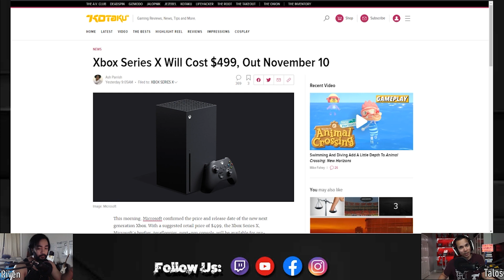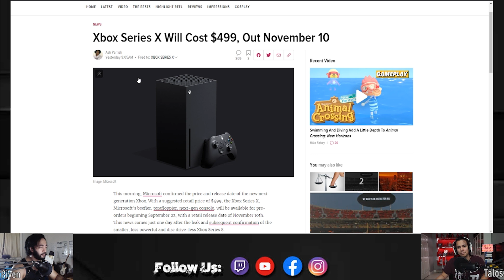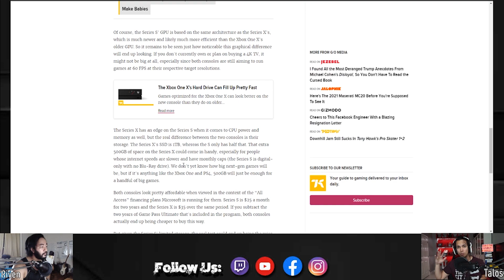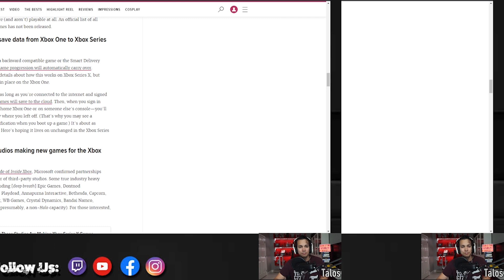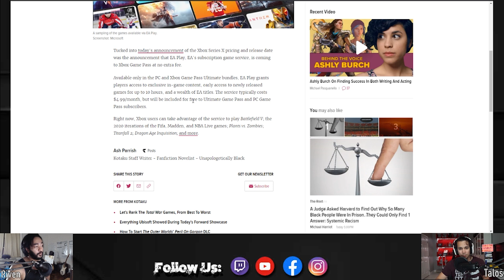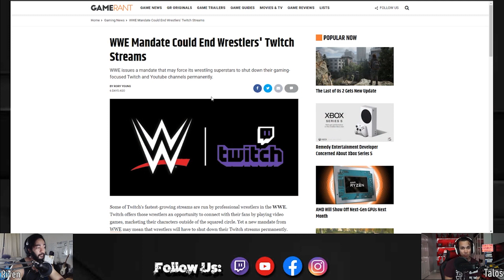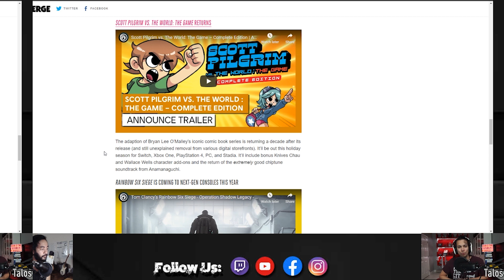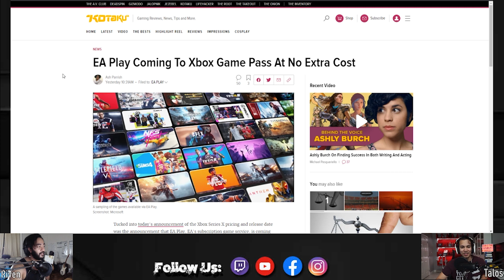Is the Xbox Series X/S price enough to battle against PS5? Ubisoft Forward Showcase Full Breakdown!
Microsoft finally releases the official price and release dates for their next gen Xbox consoles. Talos and Riven give their thought as well break down the spec comparison between the Series X and S as well as discuss some of the new features. In the later half of the episode, the boys give a quick breakdown on the 2nd episode of Ubisoft's Forward Showcase.

00:49 - Xbox Series X/S price and release dates confirmed!
07:54 - Series X/S spec comparison
13:32 - Misc. new features
16:32 - Launch titles
18:54 - EA Plays added Xbox game pass for free
21:06 - Final thoughts

21:34 - Talos Tidbits

26:57 - Immortal Fenyx Rising
28:44 - Prince of Persia Sands of Time remake
29:53 - Scott Pilgrim vs. The World, The Game Complete Edition
30:56 - Rainbow 6 Seige Shadow Legacy
31:19 - Watchdogs: Legion
32:58 - Hyperscape Turbo Mode
33:23 - Final Thoughts

34:20 - Outro
► FOLLOW US ◄
These are just some the gear the Studly BoyZ use.
✭ Talos' Equipment
► TODAY’S STORIES ◄
Xbox Series X Will Cost $499, Out November 10

Everything We Know About The Xbox Series X And Series S

The Xbox Series X Launch Lineup Is Looking Better

EA Play Coming To Xbox Game Pass At No Extra Cost

► Today's Talos Tidbits ◄
Shenmue Is Getting The Anime Treatment

As Sonic Turns 30, Sega Plans Multiple New Games

Tetsuya Nomura Wants You To Look Forward To 2022, Kingdom Hearts' 20th Anniversary

GameStop Will Close at Least 400 Stores This Year

24K GOLD PLAYSTATION 5 GETS PRICE POINT BEFORE ACTUAL PS5

Edited by: Riven
Produced by: Riven and Talos
Art Director: Talos
Writing/Research: Riven and Talos
Production Team: Riven and Talos